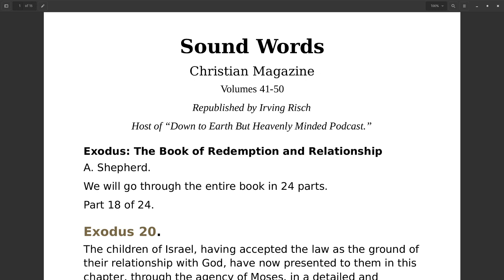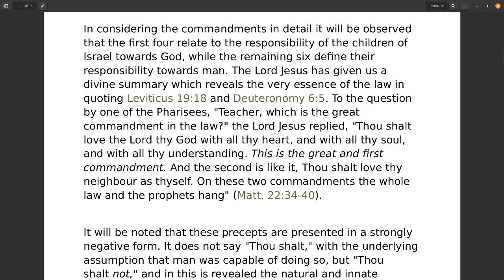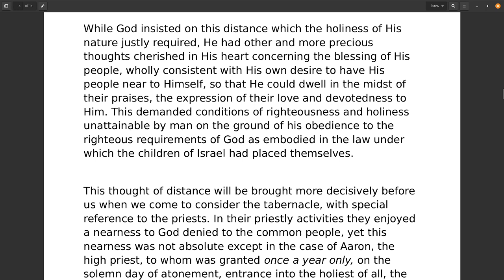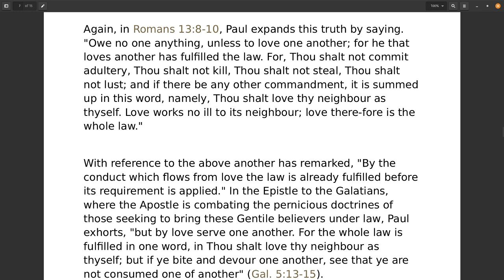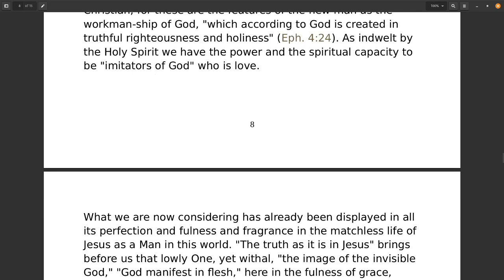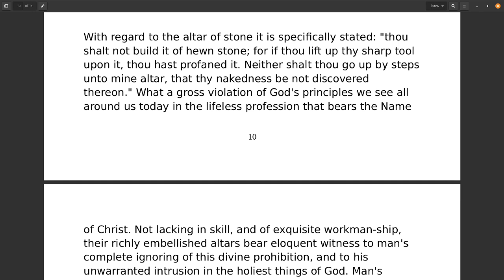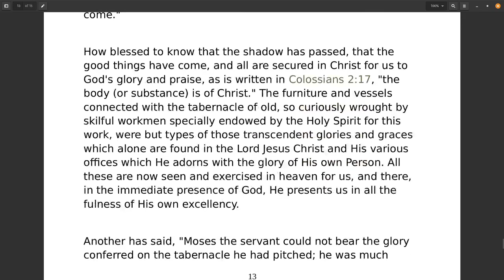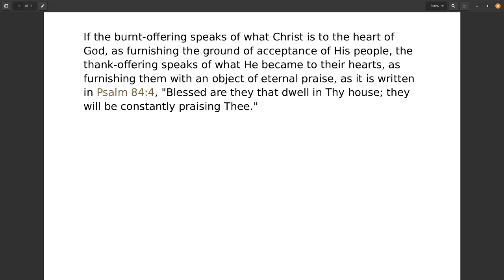Sound Words, Exodus, The Book of Redemption and Relationship, part 18 of 24